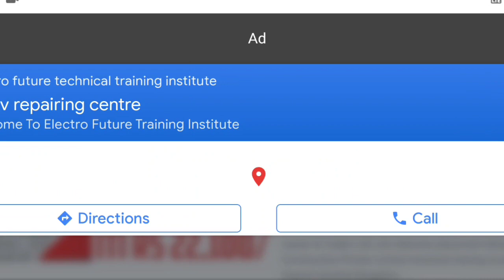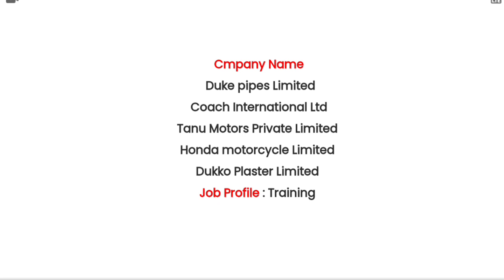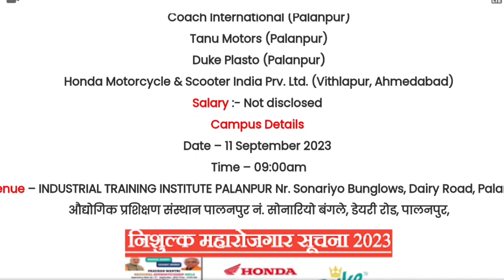Honda Motorcycle Scooter Limited चार बड़ी कंपनियों का रोजगार मेला 2023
apprenticeship_ITI _vecancy_2022